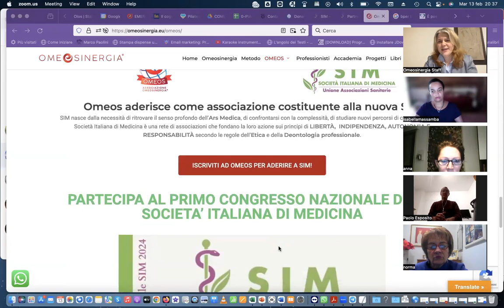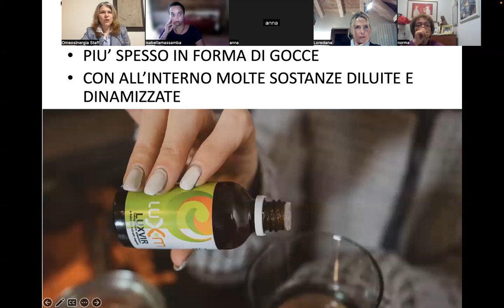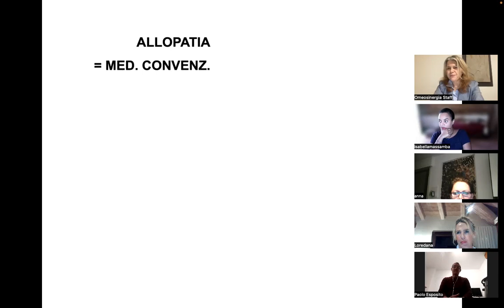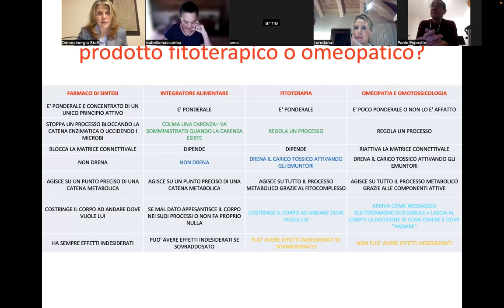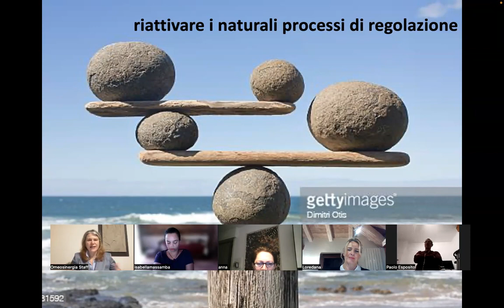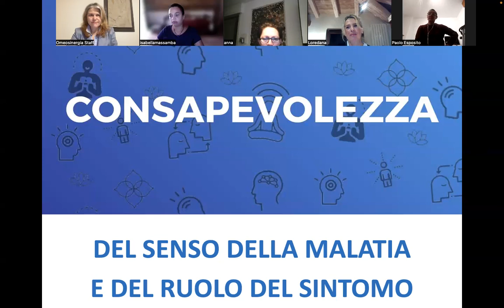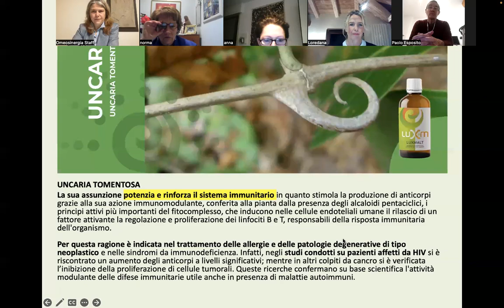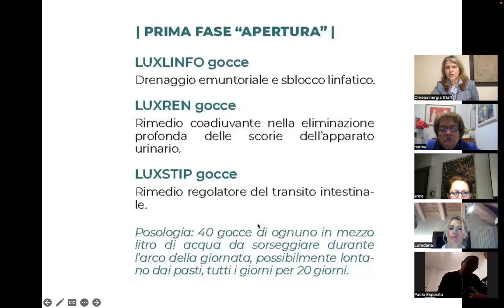Quale terapia? Differenza tra farmaci convenzionali, omeopatia, fitoterapia e integrazione.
Omeosinergia, serate con Simona Fantini